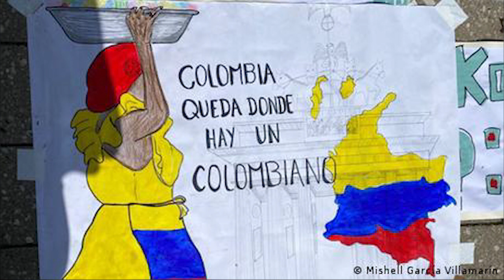ACCIÓN POÉTICA: COLOMBIA SOMOS TODOS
ACCIÓN POÉTICA DEL TALLER DE POESÍA GRUPO CERO COORDINADO POR HELENA TRUJILLO.